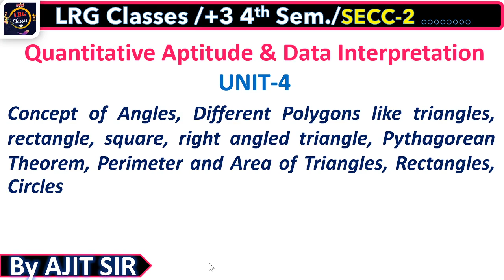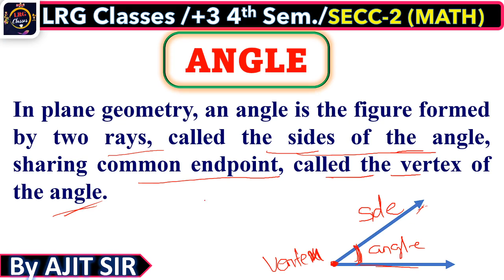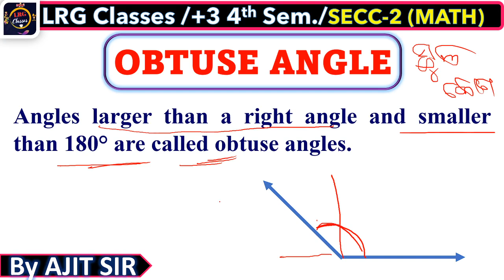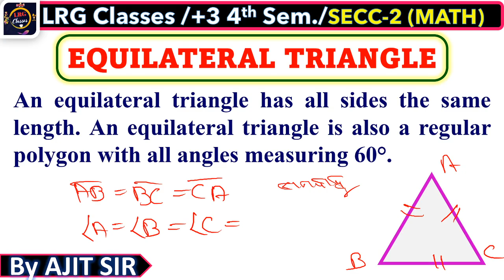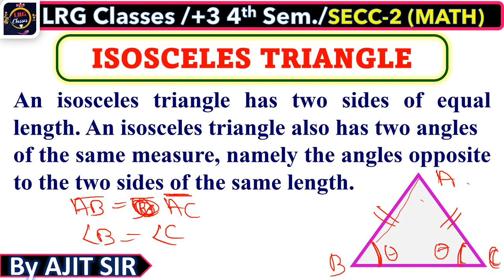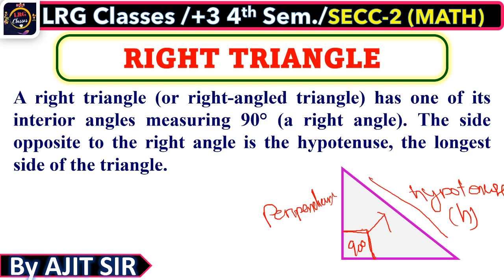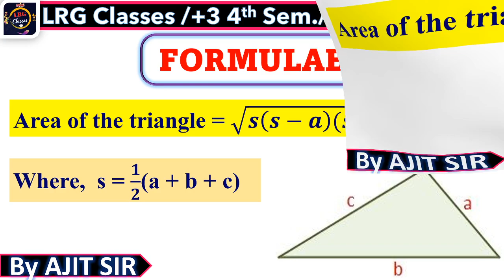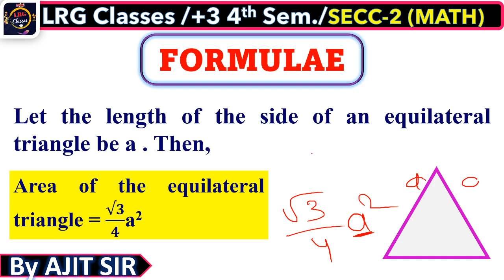CONCEPT of ANGLE & TRIANGLE IN ODIA | Quantitative Aptitude and Logical Thinking | CLASS-19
This video contains :
👉 pipe and cistern concepts and tricks
👉 pipe and cistern short tricks
👉 skill enhancement compulsory class
👉 Quantitative and logical thinking classes
👉 +3 compulsory clases for arts science & commerce students

1.- JOIN OUR TELEGRAM Group FOR

2.- JOIN OUR TELEGRAM Group FOR
👉 Odisha D.El.Ed (CT) B.Ed. 2022
👉 OTET OSSTET